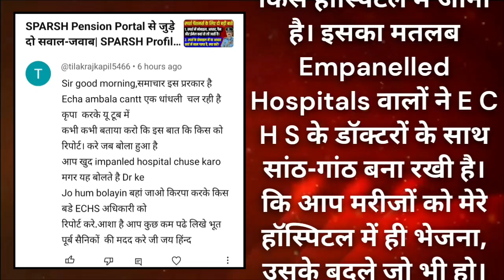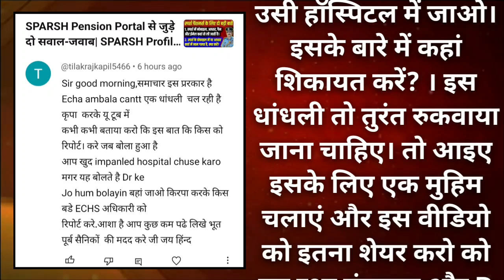ECHS के डॉक्टरों की मनमानी, Empanelled Hospitals के साथ सांठ - गांठ, बड़ी धांधली, कड़ी कार्यवाही हो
🇮🇳🙏Jai Hind🙏🇮🇳 .